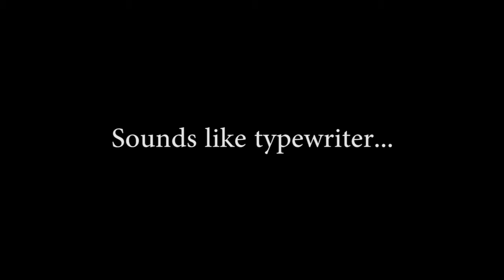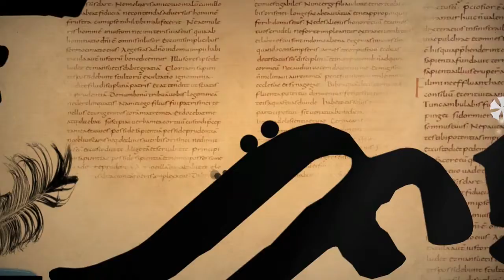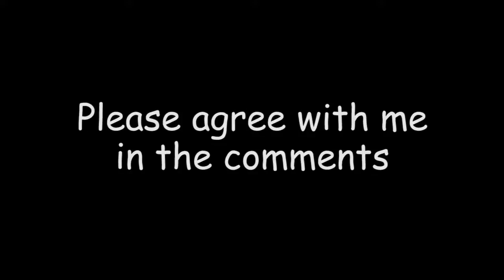Give Me Comic Sans!!! (Type:Rider)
BESTEST FONT EVAR!!!111!1!!!